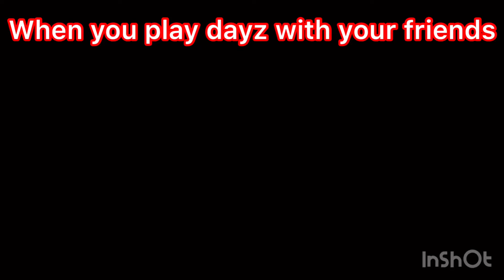Edfer becomes too friendly with other players..